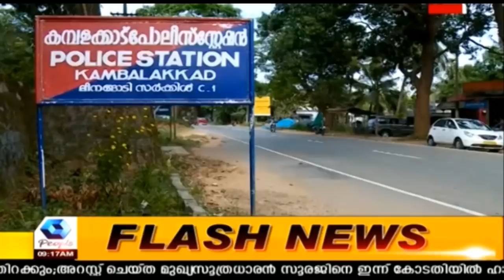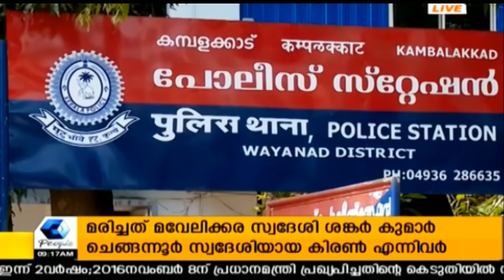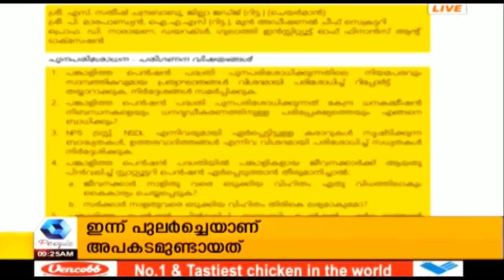News @ 9AM: പ്രധാനമന്ത്രി നരേന്ദ്ര മോദി നോട്ട് നിരോധനം പ്രഖ്യാപിച്ചിട്ട് ഇന്ന് രണ്ട് വര്‍ഷം